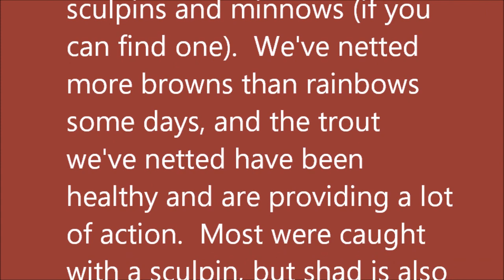March 20, 2024 Arkansas Trout Fishing Report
Winter is behind us and we're looking at warmer days and more sunshine--mostly.  March can still throw us a curve so come prepared for all kinds of weather conditions.  Bull Shoals Lake is at 655.57 feet msl elevation -- down about 4 feet below power pool.  Generation over the past three days has been variable, rising to 5+ units (15,000 cfs). and dropping to below one unit (3,00 cfs).

When water releases settle to a steady amount, the bite picks up.  Keep your egg patterns handy, along with wriggling redworms. Drifting a bubblegum pink or white worm while letting the current move you downstream should stir some excitement in the rainbow community.

While the rainbow bite has been good, the brown catch has been phenomenal with sculpins and minnows (if you can find one).  We've netted more browns than rainbows some days, and the trout we've netted have been healthy and are providing a lot of action.  Most were caught with a sculpin, but shad is also a great treat for the browns.  As we move towards April, the brown bite might slow but only a little.  It might surprise you to find that a gold Cleo hasn't lost its allure to the browns--they may have lost favor for a while with anglers, but the trout have always been fond of them.

Test the topwater action on sunny days with a tiny white and pink jig-like streamer.  Come on over and experience trout catching at Cotter on the White River in the Arkansas Ozarks.  The redbuds are blooming and the dogwoods are starting to pop out.  Spring has sprung here in our beautiful Ozark Mountain region of the Natural State.  You're invited to join us.